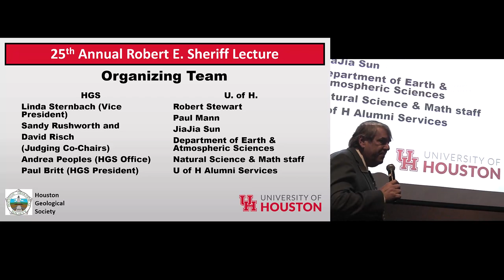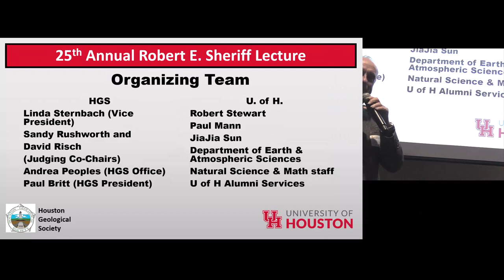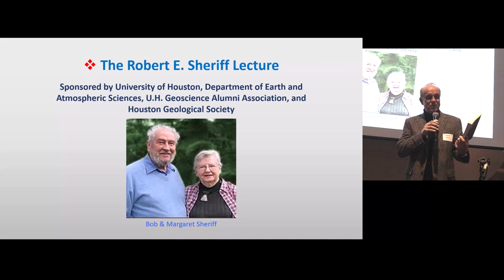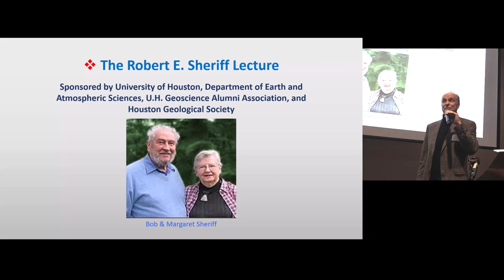Robert Stewart- Sheriff Lecture Introductions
Dr. Robert Stewart welcomes people to the 25th Annual Sheriff Lecture co hosted by HGS on November 13, 2023.